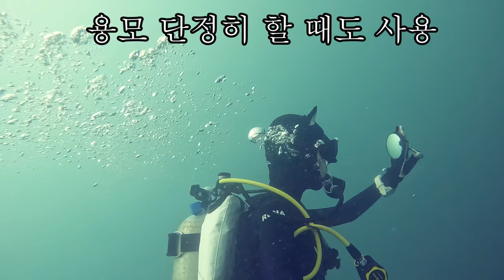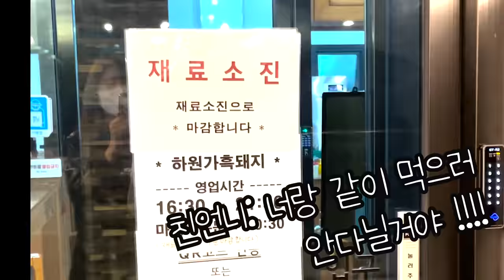진짜 구하기 힘들다는 오토바이 렌트 해놓고 폭풍 후회 중 ... l 여성라이더의 브이로그인데 스쿠버 다이빙도 합니다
제주에서 렌트하면 꼭 이러는 것 같습니다. 저는...

* Riding gear *
Helmet
Jacket
Pants
Gloves